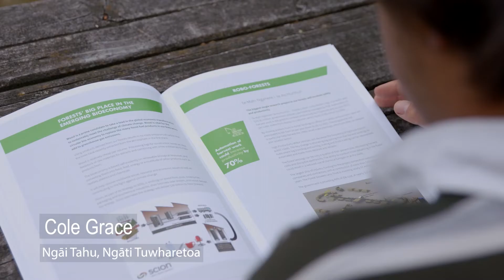Te Uru Rākau – New Zealand Forest Service Scholarships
It’s our goal to help grow a more diverse forestry sector in New Zealand, giving underrepresented groups such as women and Māori the chance to seek higher-paying roles in one of our most exciting sectors.

Our Ngā Karahipi Uru Rākau Forestry Scholarships not only provide financial support throughout your studies, but give you the support you need to find the right career path and the opportunity to receive invaluable work experience as you start your journey.

Whether its forestry science, forest management or forest engineering, these scholarships are designed to help start your journey and be part of transforming New Zealand through trees.